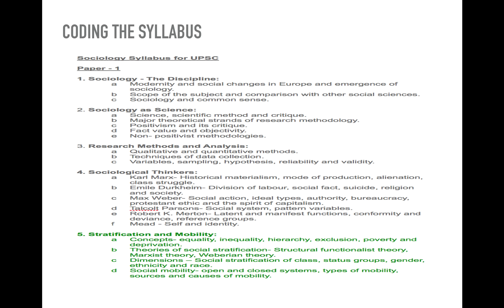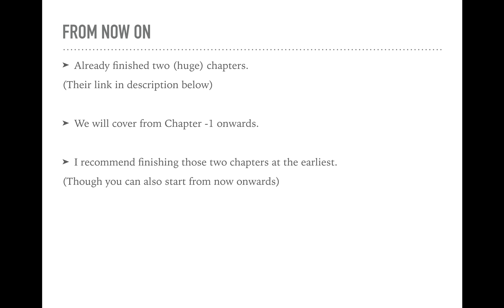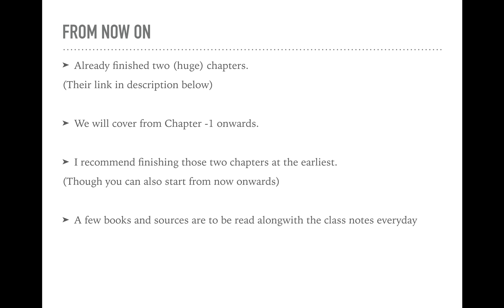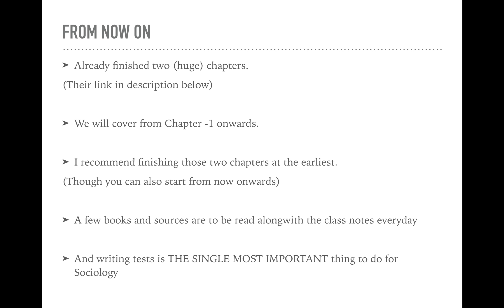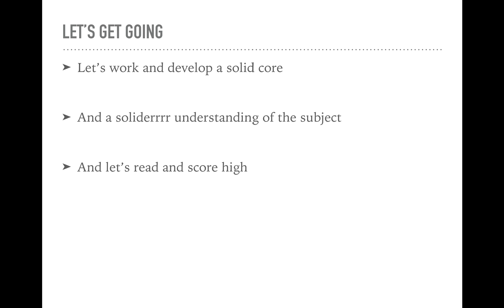Sociology Classes (Resuming) For UPSC || IAS